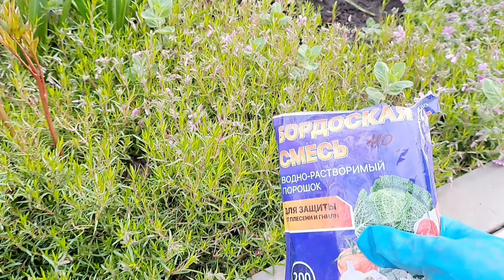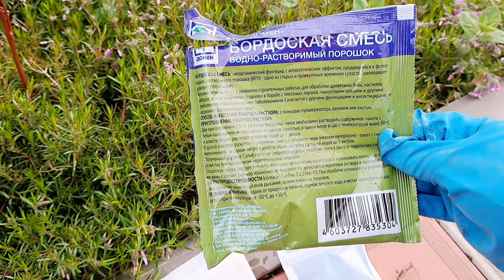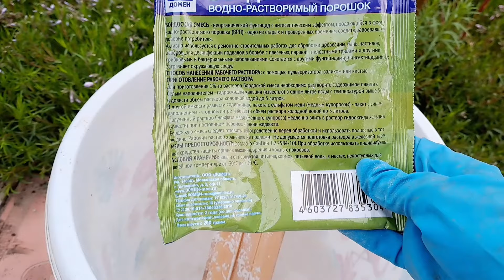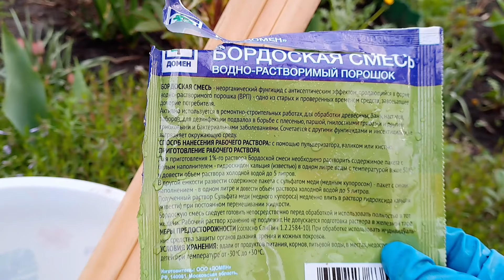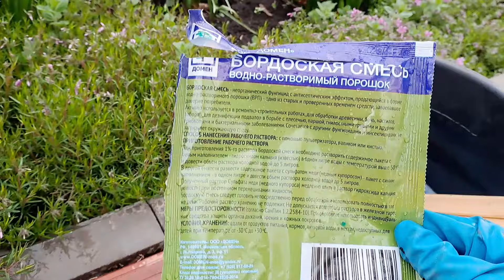ОБЕРЕГАЕМ КЛЕМАТИСЫ ОТ БОЛЕЗНЕЙ. ОБРАБОТКА ПО ЛИСТВЕ И ПОБЕГАМ. ПРОФИЛАКТИЧЕСКИЕ МЕРОПРИЯТИЯ.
УХОД ЗА КЛЕМАТИСАМИ ВЕСНОЙ. ПРОФИЛАКТИКА ОТ ЗАБОЛЕВАНИЙ.